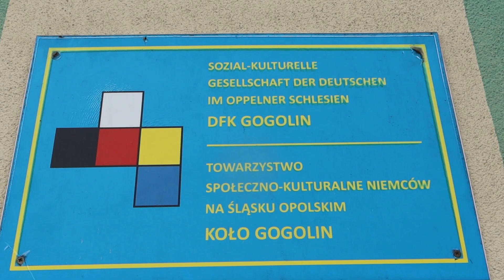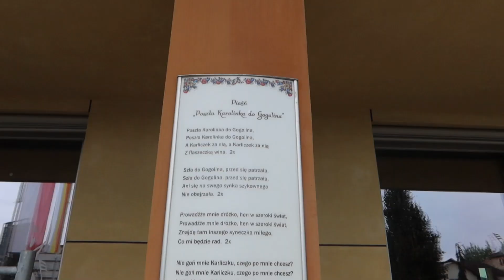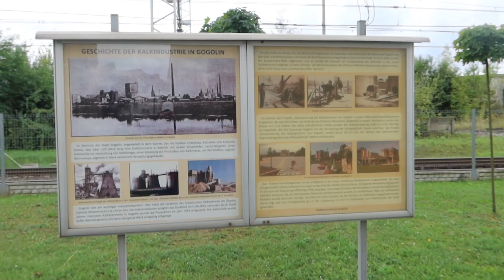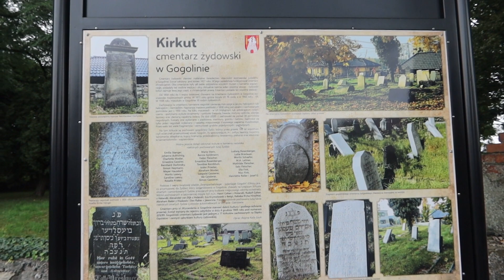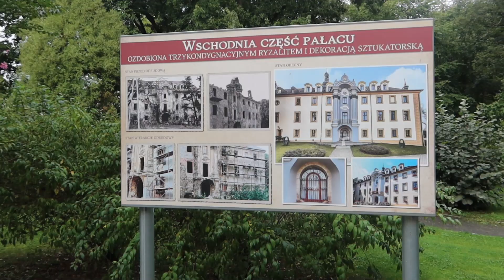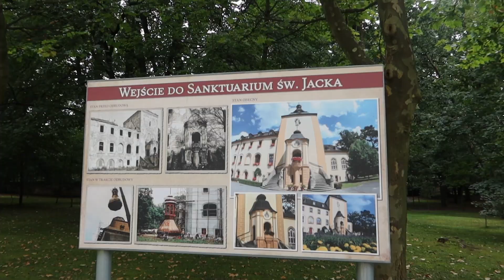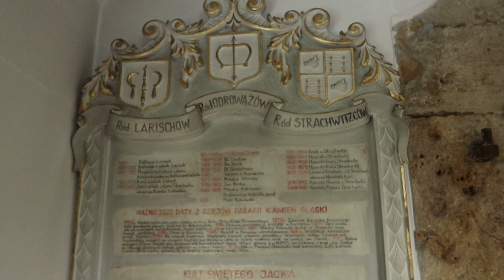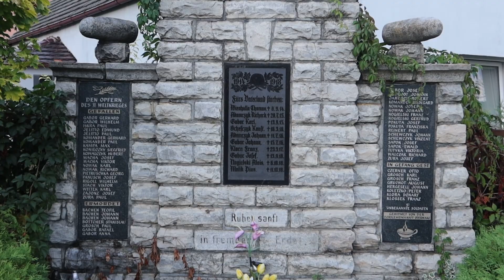GOGOLIN - kaj richtich szła Karolinka? Św. Jacek je gynau stela. Rajzy Gōrny Ślōnsk #75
(💛💙ślōnskŏ gŏdka, poniżej j. polski) ▶️Mianujã sie Sebastian i witōm na mojim kanale ŚLŌNSKŎ RAJZA, kaj bydã rajzowoł po Ślōnsku i gŏdoł po ślōnsku. Bydã krōm tego pokazować Wŏm  ślōnskie trefiyniŏ.

Nowe tajliki bydōm ukazować sie we piōntki ô 6.00 na wiyczōr.

(🇵🇱język polski)
▶️Nazywam sie Sebastian i witam na moim kanale ŚLŌNSKŎ RAJZA, gdzie będę podróżował po Śląsku i mówił po śląsku. Będę prócz tego pokazywać Wam śląskie wydarzenia.